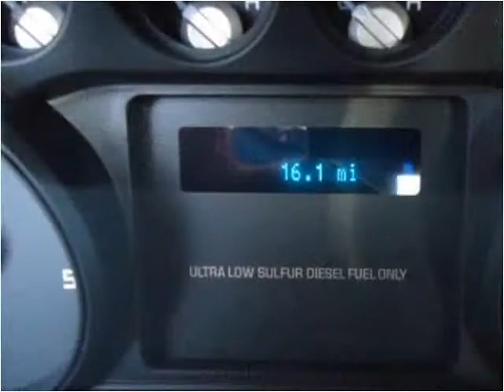2015 Ford F-350 SD New Cars Great Bend KS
This 2015 Ford F-350 SD is available from Marmies.